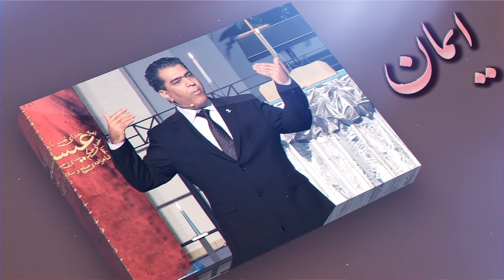کشیش سیامک زرگری - شفای قلبهای زخمی 15.04.2018